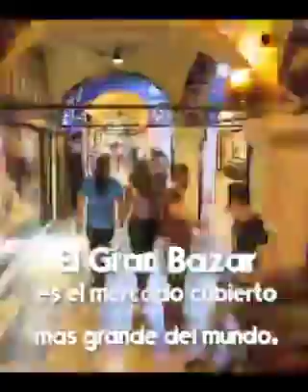Viajar en el tiempo Turquía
Es uno de los destinos para viajar más bellos del mundo, si estás preparado té deseamos excelente experiencia y te sentirás atendido por el Sultan en las mil noches árabes.